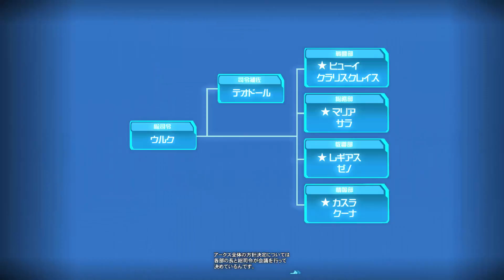Episode 4「ストーリーボード」その2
EP4第1章「GUARDIAN'S AWAKING 目覚めの時」

怪しいアークスの監視任務。そんな簡単な依頼。
復帰後のリハビリに、ちょうどいい任務。
しかしそれが、新たな騒乱の幕開けになるとはその時は、神ですら、知り得なかった。